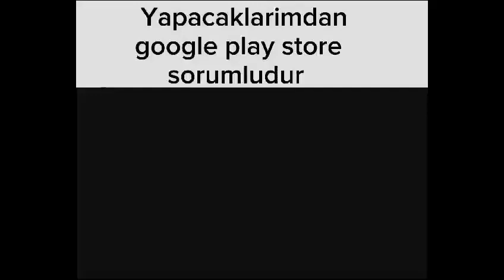yapacaklarımdan google play sorumludur